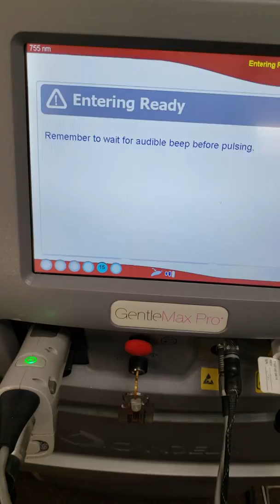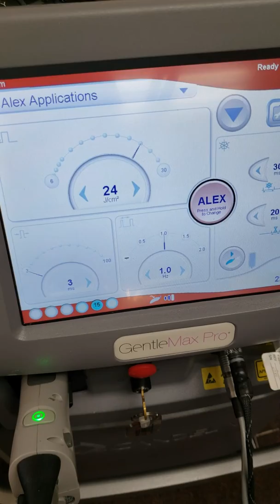Candela gentle max capacitor board repair P4L emerson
CANDELA LASER MACHINES SERVICE AND REPAIR .
Candela Mini Gentle lase MGL
Candela Mini Gentle Yag MGY
Candela Gentle Pro Series
Candela ATV Alex tri vantage
Candela VBeam
Candela Velashape
Candela eTwo
Candela GentleMax
Candela Elos plus

Parts4laser LLP
255 County Road